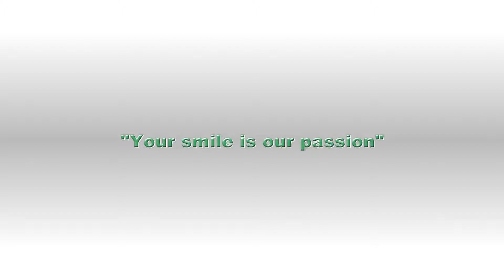Dental Implant Center Ungheria Film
Dental Implant Center Ungheria - Dott Borbath Csaba.